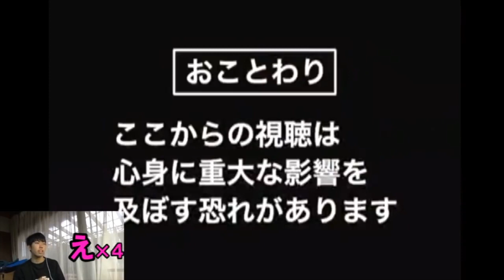【革命】トラウマ動画を逆再生したら面白くなったんだがwwww